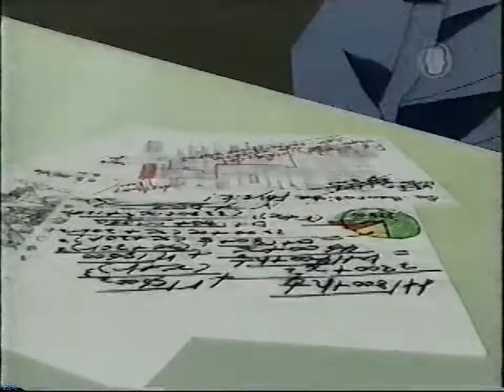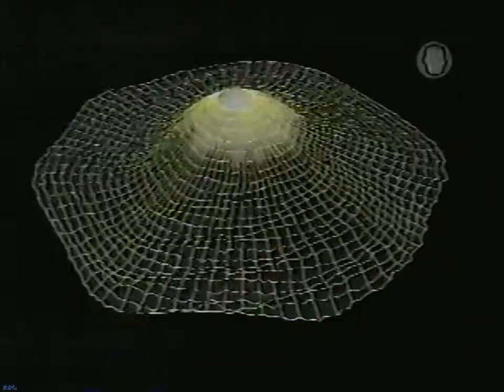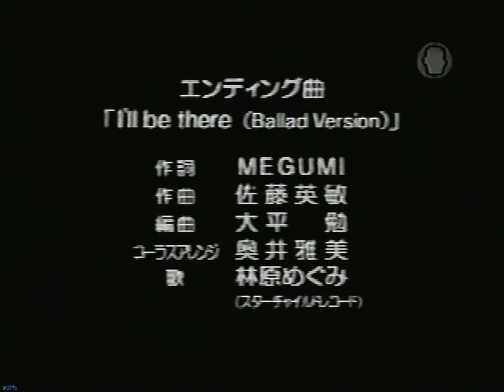Saber Marionette J Again - OVA 6 - Load 06: De Regreso al Mar (Locomotion rip) (Latino)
-"Again" es la segunda parte de la saga Saber Marionette J compuesta de 6 OVAs. Los 6 episodios se emitieron en el canal Locomotion para Latinoamérica, España y Portugal. (Wikipedia)-

Lo grabé el año 2001 (tal cual puse en la etiqueta de mi cinta, por eso lo sé).

Cinta.
Formato de grabación: SLP
Sonido: Monoaural

Digitalización.
Dimensiones de imagen: 960x720
Sonido: Stereo
(Y algunos pequeños ajustes para mejorar la calidad de imagen o, en su defecto, capturar lo más posible la sensación de la cinta)